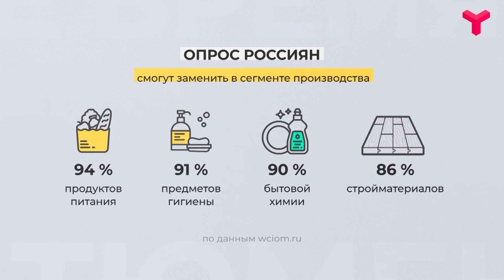Отношение к импортозамещению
Что предпочтут россияне: импорт или отечественные товары? Боятся ли они дефицита с уходом зарубежных компаний? Давайте узнаем результаты опроса ВЦИОМ. А вы бы как ответили на заданные людям вопросы?